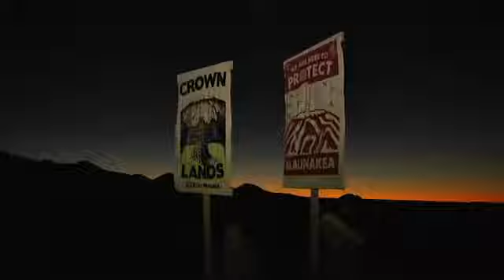Native Hawaiian Activists Protest Telescope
July 16, 2019 - Protesters gathered at the base of Hawaii's tallest mountain on Monday, trying to stop the construction of a giant telescope. Protesters say the telescope will desecrate sacred land. Supporters say it will bring economic and scientific benefits. (July 16)